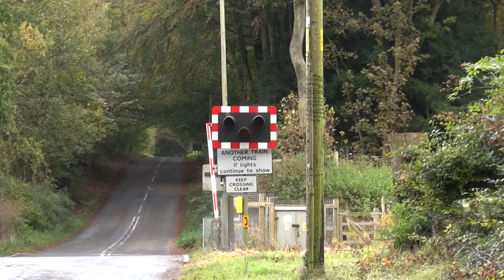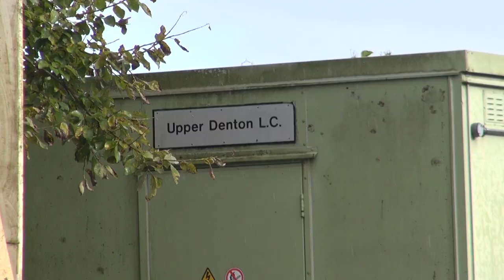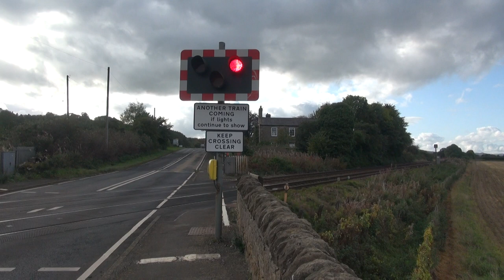HSTs on the Tyne Valley diversions 12/11/19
We travel to a variety of different locations to see the LNER HSTs on the Tyne Valley diversions. The locations are: Naworth level crossing, Denton School level crossing, Upper Denton level crossing, Fourstones and Dilston level crossing.